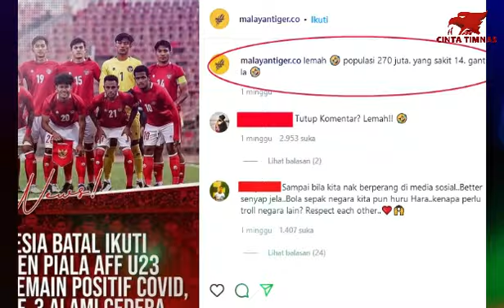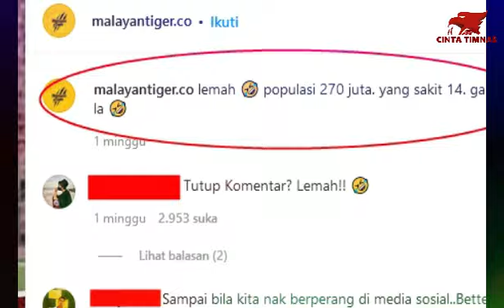🔴MALAYSIA U-23 DIBANTAI LAOS U-23 !! Padahal Target Juara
Piala AFF U-23 2022 yang digelar di Kamboja sukses menghadirkan sederet kejutan. Timnas Malaysia U-23, yang awalnya sombong dengan mengatakan jika sang juara telah tiba di Kamboja, justru dibikin malu usai dibantai Laos U-23 dengan skor meyakinkan, 1-2.

Ya gaes, Malaysia U-23 dan Laos U-23 baru saja saling berhadapan satu sama lain di leg pertama Piala AFF U-23 2022 grup B pada Jumat, 18 Februari 2022. Sempat unggul lebih dulu di babak pertama, Malaysia justru tercomback oleh Laos.

Ya gaes, Selvan Anbualagan awalnya berhasil membawa Malaysia unggul 1-0 pada menit ke-45+1', namun Bounpachan Bounkong dan Phetdavanh Somsanid berhasil membalikan keadaan menjadi 1-2 pada menit ke-56' dan 78'.

Hasil ini tentu saja sangat menyakitkan bagi publik Harimau Malaya, khususnya akun fanbase Malayan Tiger. Mereka yang sempat mengejek Indonesia U-23 yang harus mundur karena covid-19, kini harus menerima kenyataan pahit.

Nah kini saatnya admin bertanya sama kalian gaes, kira-kira kalian seneng apa nggak nih denger kabar bahwa Malaysia U-23 kandas dihadapan Laos U-23? Tulis perasaan kalian di kolom komentar ya, dan jangan lupa sertakan juga apa alasanya.